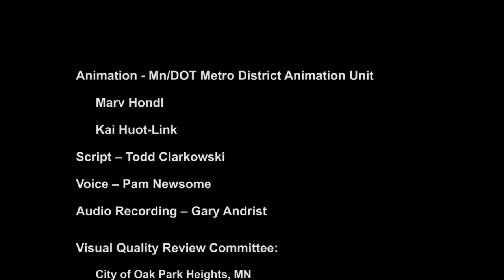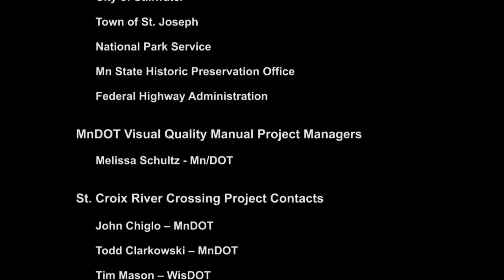St Croix Crossing Project Visual Quality Animation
This is an animation of the proposed St Croix River Crossing project. It depicts the aesthetic recommendations contained in the project's visual quality manual. Information about this project can be found